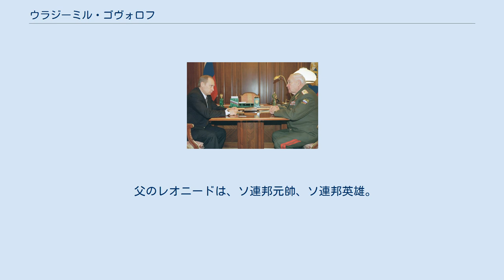ウラジーミル・ゴヴォロフ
プーチンと対談するゴヴォロフ（2002年） ウラジーミル・レオニードヴィッチ・ゴヴォロフ（ロシア語: Владимир Леонидович Говоров、1924年10月18日 - 2006年8月13日）は、ソ連の軍人。
上級大将。
ソ連邦英雄。
ソ連邦英雄のレオニード・ゴヴォロフソ連邦元帥の息子。
 独ソ戦勃発後、1942年にリャザン砲兵学校促成課程を修了。
当初、火器小隊長となり、砲兵中隊長で終戦を迎えた。
終戦時、二等祖国戦争勲章を受章した。
 戦後、高等将校砲兵学校を卒業し、砲兵大隊長に任命された。
1949年、ゴヴォロフ少佐は、M.V.フルンゼ名称軍事アカデミーを卒業し、機械化連隊（カリーニングラード州チェルニャコフスク市）副連隊長に任命され、3年後、連隊長となった。
 1956年、師団参謀長に任命。
1958年、ゴヴォロフ大佐は、在独ソビエト軍集団の師団（テューリンゲン）参謀長となり、間もなく師団長となった。
1963年、ソ連軍参謀本部アカデミーを金メダルで卒業し、第2親衛戦車軍参謀長に任命された。
1967年、第2親衛戦車軍司令官。
1969年、在独ソビエト軍集団第一副総司令官。
1971年、ゴヴォロフ大将は、沿バルト軍管区司令官に任命された。
 1972年、モスクワ軍管区司令官に任命され、11月7日、十月革命55周年記念観閲式を指揮した。
1977年に上級大将に昇進。
1980年12月、ザバイカル軍管区、極東軍管区及び太平洋艦隊を管轄する極東軍総司令官に任命され、ベトナム、カンボジア、ラオス、モンゴル軍との協力を組織した。
在任時、ウラン・ウデ市の名誉市民の称号を授与された。
 1984年、国防次官/主任監察官に任命。
同年10月17日、彼の60歳の誕生日にあわせて、ソ連邦英雄の称号が授与される。
1986年、チェルノブイリ原子力発電所事故後、国防次官を兼任したままソ連民間防衛部長に任命された。
チェルノブイリ事故の外、アルメニア大地震、アルザマスでの爆発、ウファでの列車事故等、災害・事故が相次ぎ、ゴヴォロフは、民間防衛システムは平時の非常事態を想定すべきとの結論に達し、このことを勧告した。
1992年、ゴヴォロフ上級大将は退役した。
 ソ連最高会議代議員（1972年、1974年、1979年、1984年）。
1989年、ソ連人民代議員。
ソ連共産党第26回と第27回大会において、中央委員会委員に選出。
 1994年、戦争ベテラン社会組織一等祖国戦争全ロシア委員会議長に選出される。
1995年、ベテランの記念観閲式を指揮した。
大祖国戦争戦勝55周年祝賀準備・実行ロシア組織委員会共同議長、祖国戦史記念・ベテラン問題関連行事準備・実行ロシア組織委員会副議長、ロシア連邦大統領附属ベテラン・予備役・退役将校社会団体協力会議副議長、ロシア国防省附属戦争ベテラン組織と軍の調整会議共同議長を務める。
 ゴヴォロフは、国際活動にも積極的に参加している。
1997年、モスクワで行われた中欧・東欧諸国ベテラン組織国際会議を組織した。
1998年、世界ベテラン組織連盟副総裁として、ストックホルムでの非政府組織特別委員会の会議に出席した。
 その外、出版活動にも従事しており、特に「モスクワ－赤の広場」、ジューコフ元帥記念アルバムの出版を推進した。
 現在、モスクワに在住。
 ソ連邦英雄。
レーニン勲章2個、赤旗勲章2個、一等祖国戦争勲章、二等祖国戦争勲章2個、二等「ソ連軍における祖国への奉仕に対する」勲章2個、三等「ソ連軍における祖国への奉仕に対する」勲章、友好勲章、外国の勲章5個、メダル27個を受賞。
 父のレオニードは、ソ連邦元帥、ソ連邦英雄。
弟のセルゲイは、退役大佐。
息子のレオニードは、予備役大佐で、レーニン・コムソモール賞の受賞者。